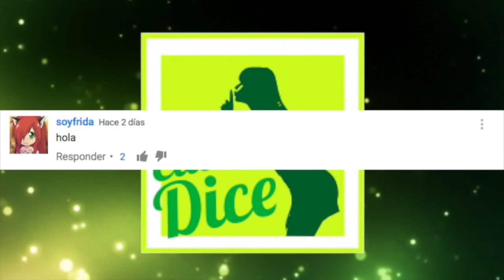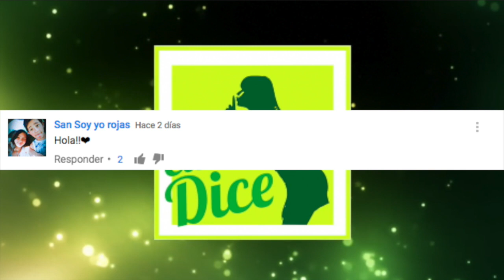¡VERGONZOSAS HUMILLACIONES que han SUFRIDO los FAMOSOS! LA de MICHAEL JACKSON NO tiene NOMBRE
3.- SIGUENO EN NUESTROS FACEBOOK

3.- SIGUENO EN NUESTROS FACEBOOK